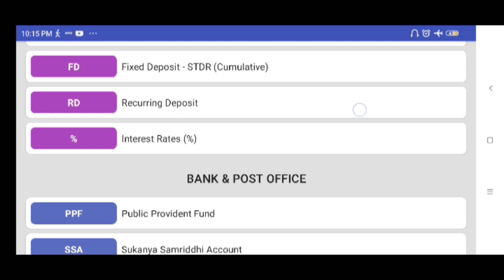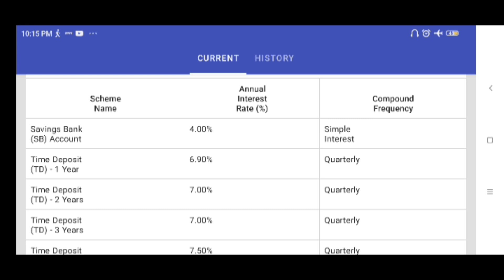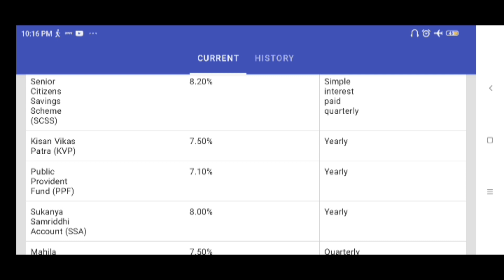Post Office New Interest Rate From 1July 2023 || Post Office Latest Interest Rate 2023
Post Office New Interest Rate From 1July 2023 || Post Office Latest Interest Rate 2023 || Post Office All Scheme Interest Rate 2023

Your query
Post office new interest rate from 1july 2023
Post office senior citizens saving scheme 2023
Post office Sukanya samridhi yojana interest rate 2023
Post office Mip interest rate 2023